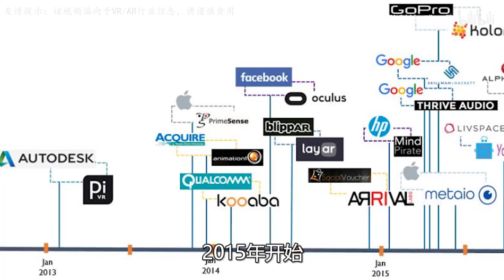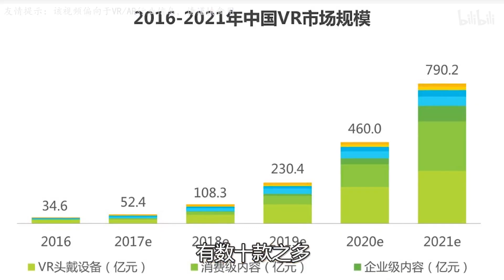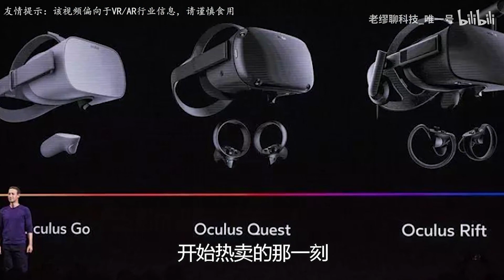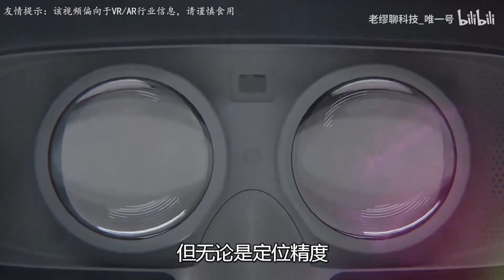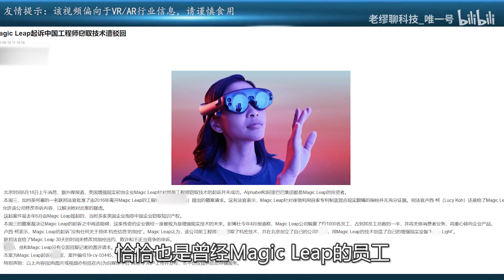【行业观点】被看好的元宇宙之下的泡沫到底有多大？